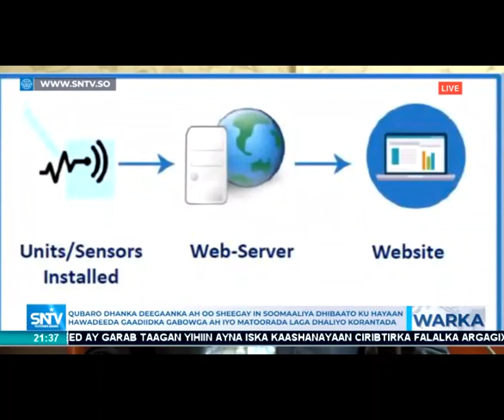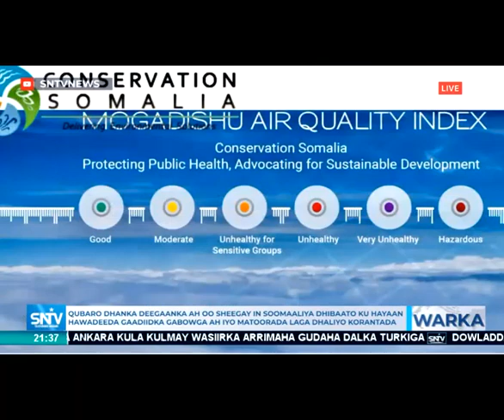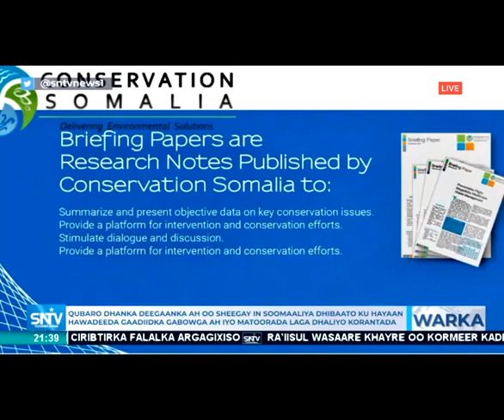Warka Maanta SNTV 17.01.2018